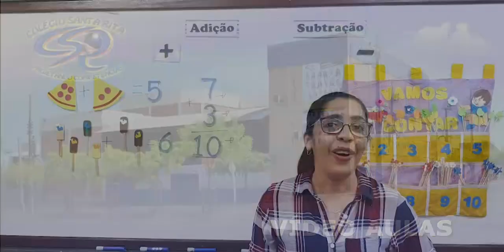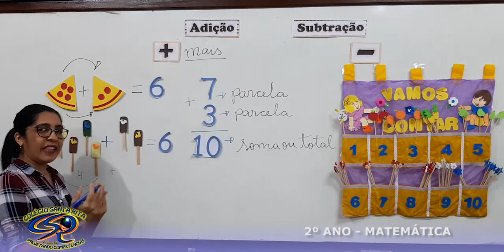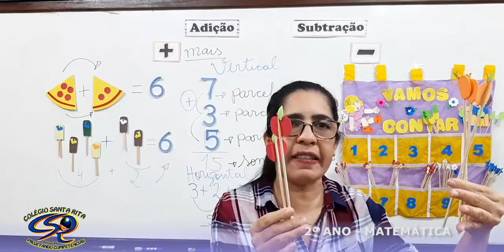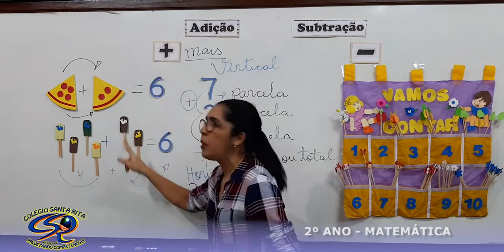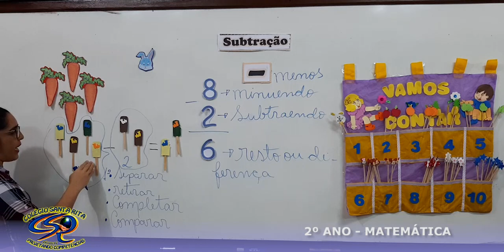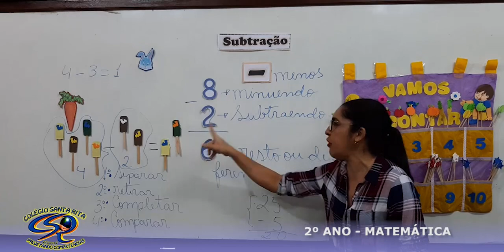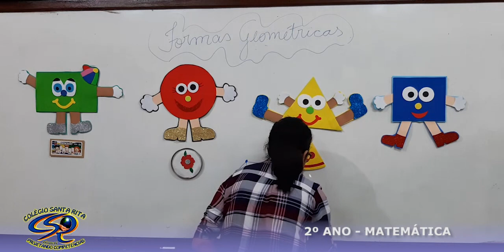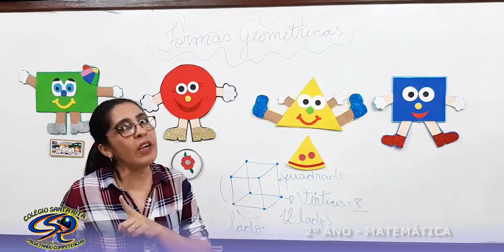2º ANO -26-05 - REVISÃO DE MATEMÁTICA